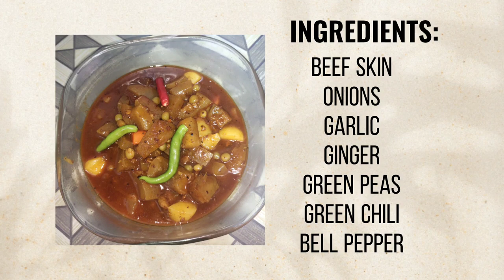BEEF SKIN CALDERETA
Cooking and showing my own version of foods